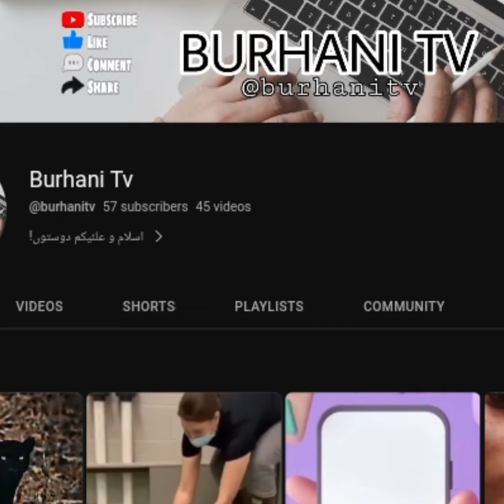MARKHOR National Animal Of Pakistan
Facts About The Markhor (National Animal Of Pakistan)

In order to eat, markhors will go to great lengths… or, in this case, heights! Not only can they stand on their hind legs to reach for their food, but markhors have been known to climb trees in order to reach the tastiest bits. It may be a bit bizarre to see a goat scamper up a tree or stretch upwards on two legs, but it’s a strategy that clearly works for this species.

I Hooe You Like👍